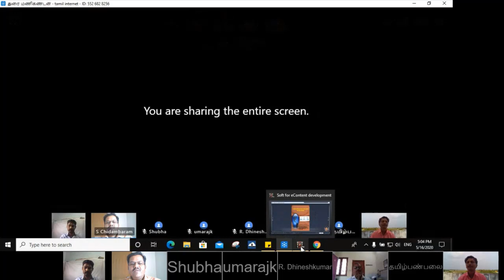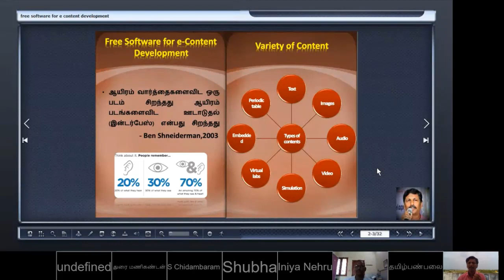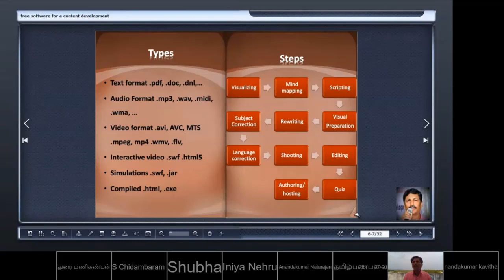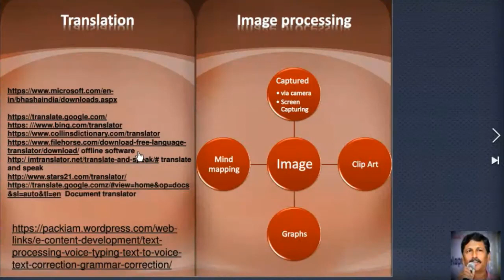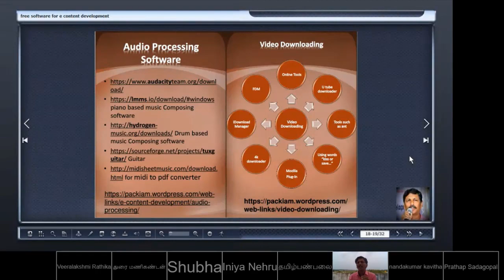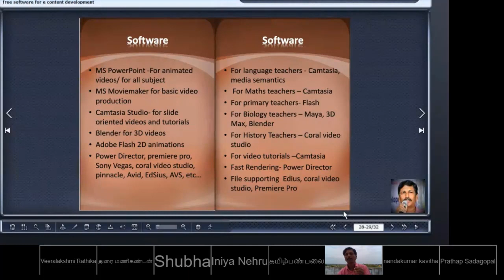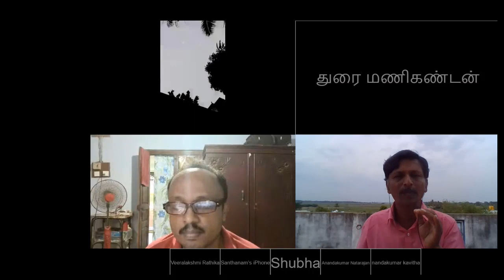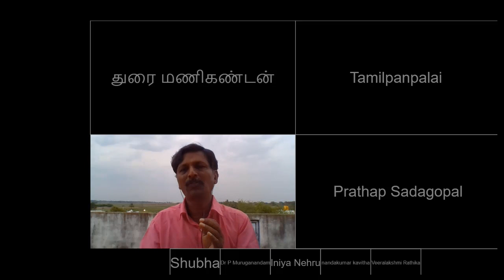e Content Development - Steps Free Tools and Software மின்பாடம் தயாரிக்க இலவச மென்பொருட்கள்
Free tools and software for e content development in Tamil  Steps involved in e Content Development in Tamil மின்பாடம் தயாரிக்க  படிநிலைகள், (படிகள்)  இலவச மென்பொருட்கள் தமிழில்
2d 3d அனிமேஷன் தயாரிக்க,
கணினி திரையை பதிவு செய்ய ,
இசையை உருவாக்க
குரலை பதிவு செய்ய திருத்த ,
படங்களை திருத்த
காணொளிகளை திருத்த, பிரிக்க , அளவை குறைக்க கோப்பு வடிவை மாற்ற இலவச ஊடாடும் கேள்விகள் தயாரிக்க  இலவச மென்பொருட்கள்
தமிழ்_இணையக்கழகம்  தமிழ்_பண்பலையும் இணைந்து நடத்திய காணொளி கருத்தரங்கில் மின்பாடம் தயாரிக்க இலவச மென்பொருள்கள் ஆற்றிய உரை
A online webinar on "Free Software for eContent_Development" through teamlink Contacted by Tamil_Inaya_Kazhakam in Collaboration with Tamil_Fm on 16 may 2020 at 5 pm. Resource Person S Edward Packiaraj, OER, Education Multimedia Advisor, Trainer, e-Content Developer Rosary e-Solutions Trichy
Depending on what you want to help your users achieve, e-content development can be a lengthy and laborious process.
That is why you must use the appropriate e content development tools. They can make your life easier by increasing efficiency and productivity, improving your designs, and adding the necessary functionality to your training courses.
Here so many free eLearning content development tools that will assist you in taking your course creation to the next level.

 Steps involved in e-content development (e content development process)
how to create 2D 3D animations, for e- learning content development
Tricks and techniques for recording the computer screen, types of e-content and  types of video content to make, free tools and software for e-content development
 what are the open-source software available to create effective e-content  such as animation creation, video editing, audio editing, screen recording, image editing, and what are the open educational resources for effective e-content development are explained

Tips to create music
what are the free/opensource software for recording and Editing voice/talks/presentation,
free online tools for Edit pictures/photos/visuals
Free software for video editing, content splitting, resizing, opensource software/tools for converting file formats and Tricks and techniques in creating free interactive questions/feedback